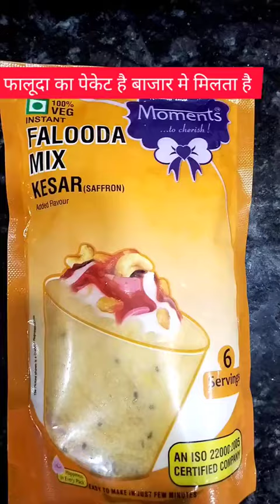Mix Falooda Recipe | How To Make Bakers Falooda | Falooda Banane Ka Tarika | kesar Flavour Falooda